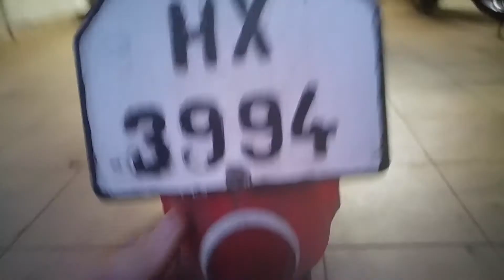Czyszczenie gaznika w kadecie 780 romet i porzegnanie.